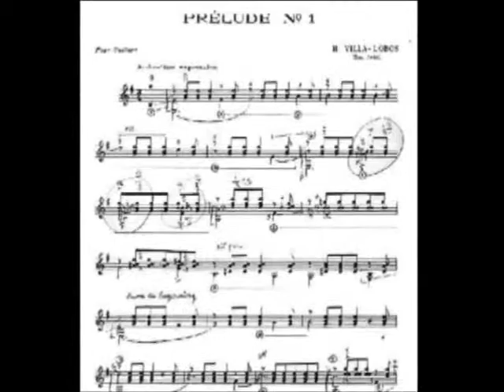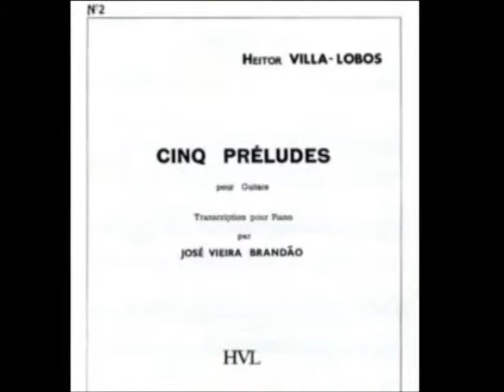CLÁSSICOS EM PAUTA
Andres Segovia,um dos maiores mestres do violão clássico interpreta Villa Lobos.